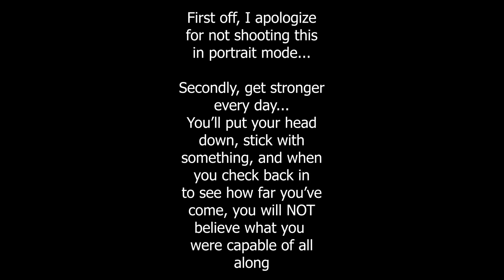1 Day - 100 Pullups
I did 100 pullups throughout the day for no reason. But I'm a girl, so some people think it's kind of cool.